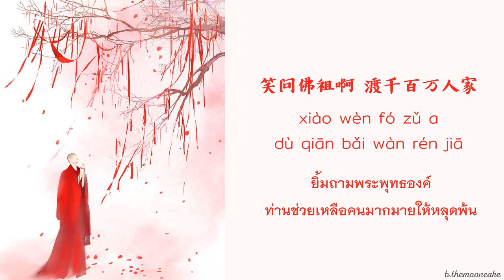[THAISUB | PINYIN] 夏婉安 - 渡我不渡她dù wǒ bú dù tā | เพลงจีนแปลไทย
เพลง   ：  渡我不渡她dù wǒ bú dù tā
นักร้อง ： 夏婉安 Cover  (ตัดเสียงร้องไห้ออก)
ต้นฉบับ:    孤独诗人
ซับไทย： b.themooncake

ปล. ขอบคุณทุกคนที่ติดตามนะคะ หากใช้คำไม่ถูกต้องหรือความหมายแปลกๆขออภัยด้วยนะคะ